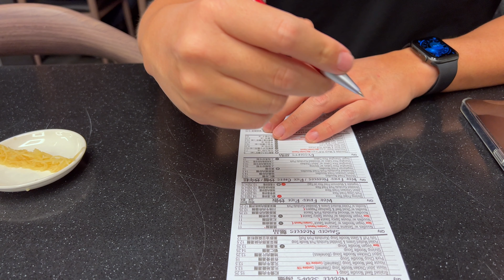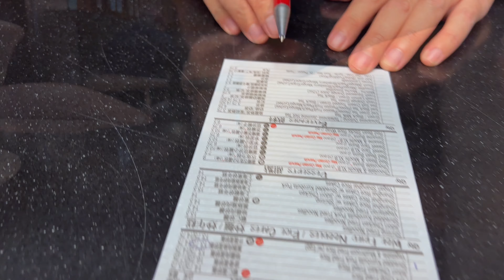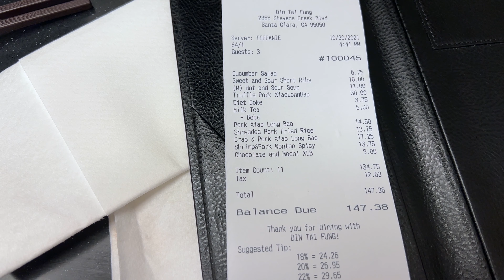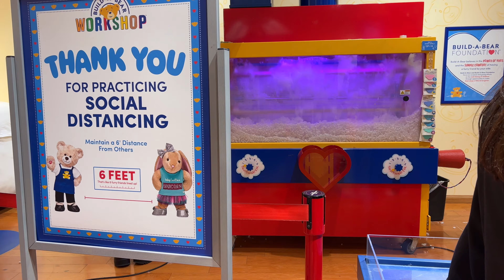Сколько стоят пельмени в Америке 🇺🇸 / Ресторан Din Tai Fung 🥟 / Магазины детских игрушек в США 🧸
Сегодня мы пообедаем в популярном Тайваньском ресторане пельменей Din Tai Fung 🥟 и прогуляемся по магазинам игрушек 🧸

Я заранее извиняюсь за качество звука. Я записывала первые видео с микрофоном, потому что думала, что звук будет лучше, но получилось наоборот. Во всех последующих видео звук будет намного лучше.